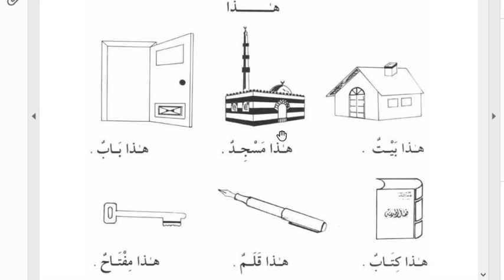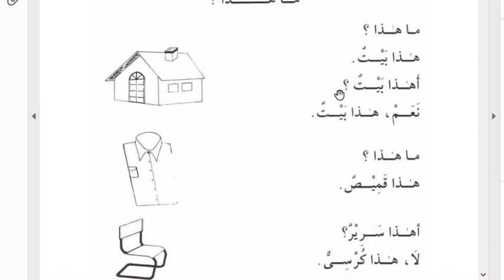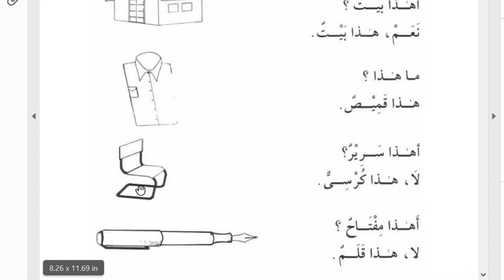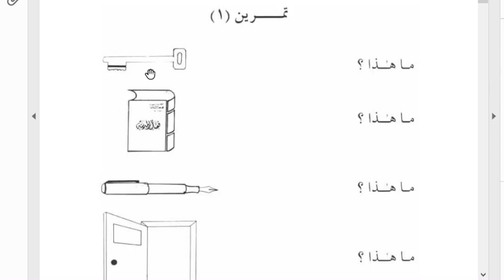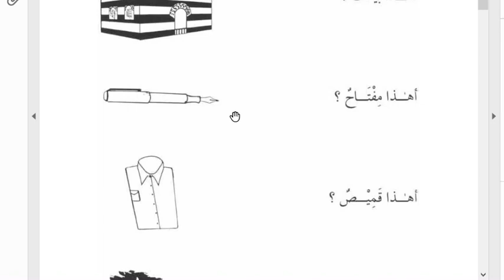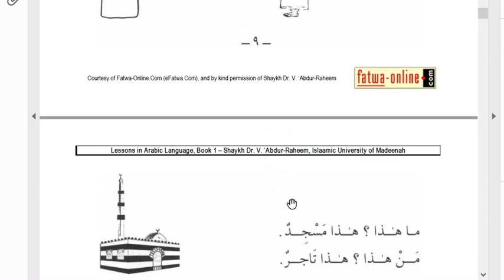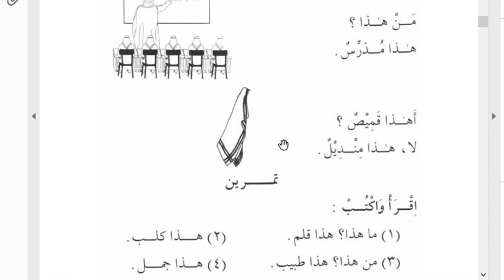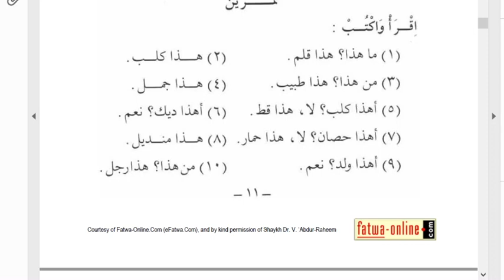المادة اللغة العربية الدرس الأول المستوى الأول اللغة الأردية